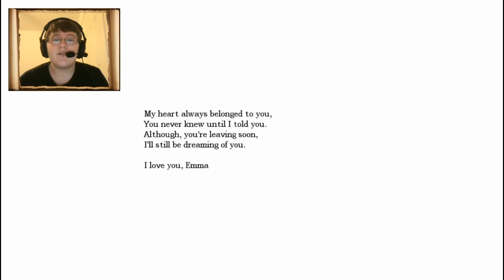INTRODUCING, LESTER! - Amnesia: The Castle of Eberfield [Custom Story] - Part 2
In this particular episode, I find a very special friend in the time of need. His name is Lester! :D I hope you like him! It is very much appreciated!